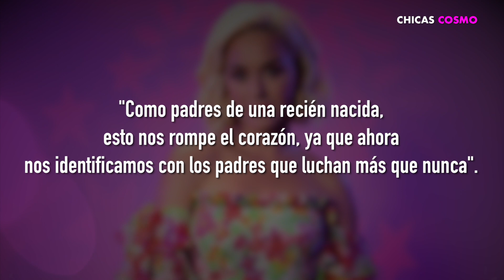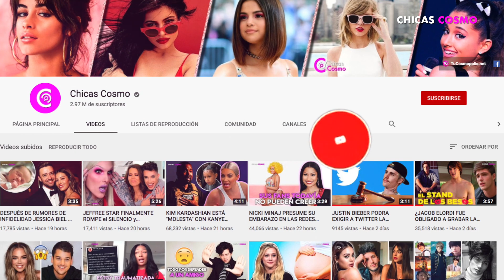KATY PERRY Y ORLANDO BLOOM ANUNCIAN NACIMIENTO DE SU PRIMER HIJA Y COMPARTEN SU PRIMERA FOTOGRAFÍA